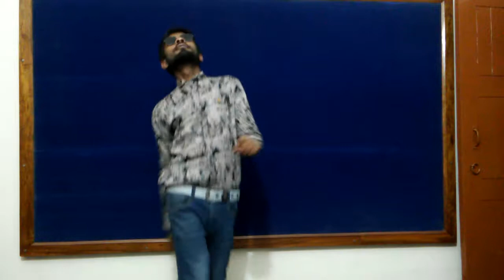sexy baliye Rj Tuhin